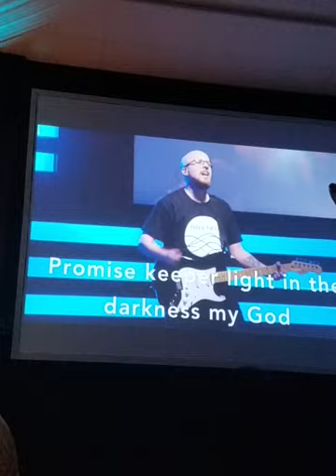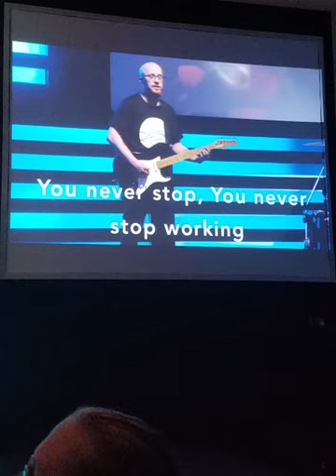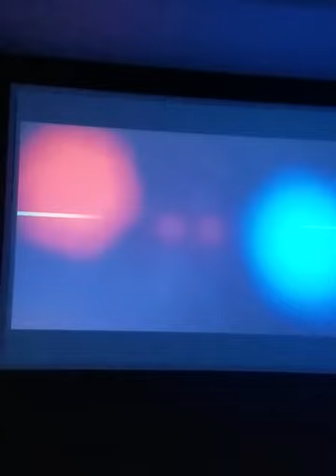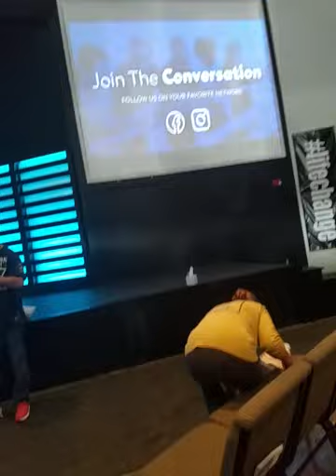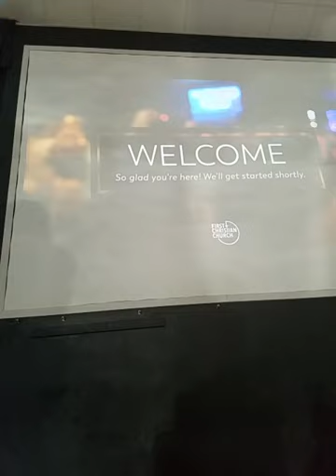First Christian Church , Dyersburg T.N.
Or contact FCCDYERSBURG . COM
        New Beginning ,  BEING BAPTIZED .